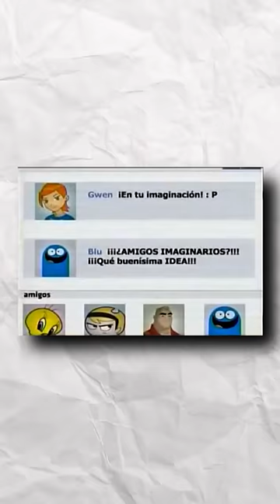RECUERDAS a TOONFACE!?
Holaaaa!! Hoy hablaremos de una de los mejores BUMPERS de CARTOON NETWORK DURANTE el comienzo de la ERA DIGITAL!! ToonFace! La red social de las CARICATURAS! Quedate a RECORDAR este pequeño momento de nuestra INFANCIA!